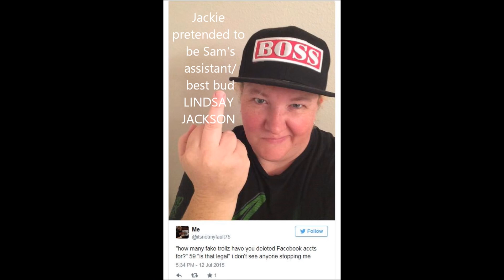Meri Brown Emotionally Left Her Marriage to Kody Brown Years Ago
Kody and Meri Brown from “Sister Wives” were married the longest, officially 24 years and spiritually about 32 and a half, compared to his two former wives, Janelle and Christine, and his remaining wife, Robyn. However, although the two continued living together, then nearby until mid-2021, people close to them and viewers at home noticed that their relationship was dysfunctional for years before the public split. We studied when the cracks began forming in Kody and Meri’s bond.

We'll try to answer to questions below in this video:
Who is Meri Brown on “Sister Wives”?
Where is Meri Brown today?
What happened to Meri Brown?
How old is Meri Brown on “Sister Wives”?
How tall is Meri Brown?
How rich is Meri Brown on “Sister Wives”?
Where does Meri Brown live?
Who is Meri Brown husband today?
What is Meri Brown ethnicity and nationality?